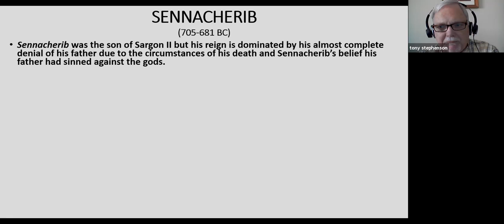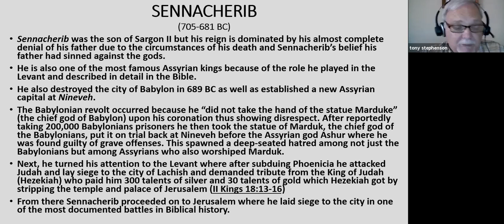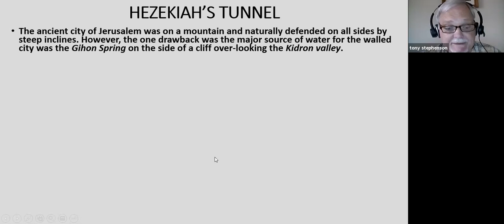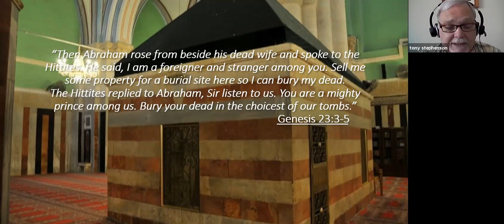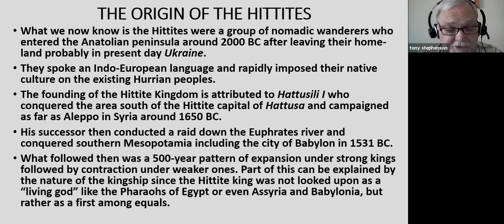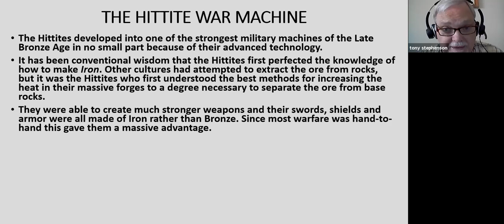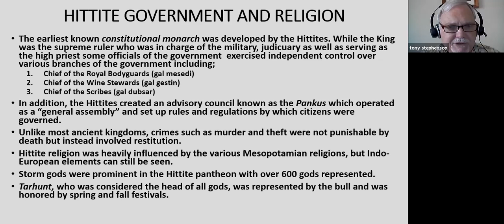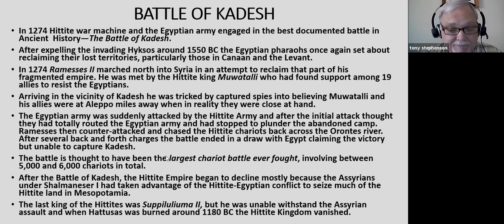Staying Active - Bible Study 6/29/2021